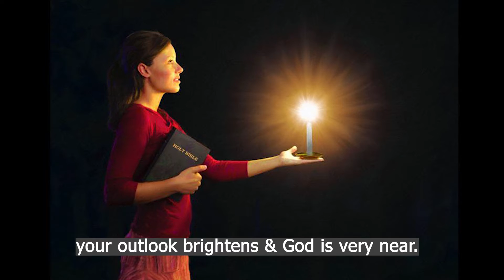"When you grow tired of life's unending struggles" - soothing female duet about power of God's word.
I've found another version of this comforting hymn & the audio quality is quite good. In this recording all three stanzas are sung.
When you grow tired of life's unending struggles,
When 'gainst the stones you've bruised your feet with pain,
Open, my friend, God's holy Word of life,
In it you'll find great comfort to your soul.